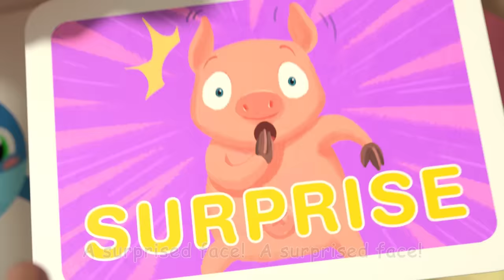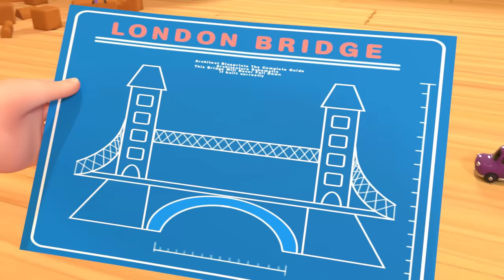Funny Face Song + More Nursery Rhymes & Kids Songs - CoComelon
A new compilation video, including one of our most recent songs, "Funny Face Song"!

Watch your favorite song by clicking a title below:
0:08 Funny Face Song
2:59 London Bridge
5:17 The Jobs and Career Song
8:54 Rain, Rain, Go Away
11:30 The Doctor Checkup Song
13:54 Pat A Cake 2
16:17 Balloon Boat Race
19:29 3 Little Pigs 2
23:03 Looby Loo
25:34 Skidamarink
28:04 Yes Yes Vegetables
31:49 The Country Mouse and the City Mouse
35:32 Sneezing Song